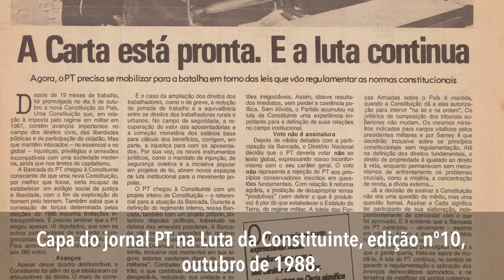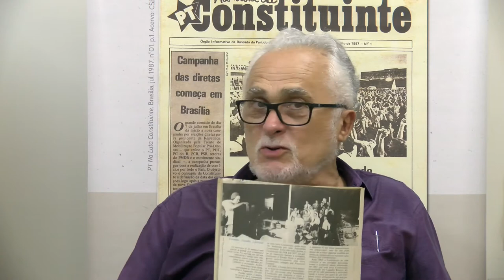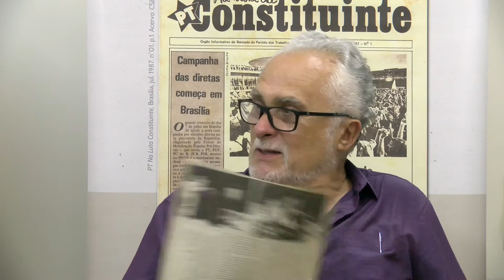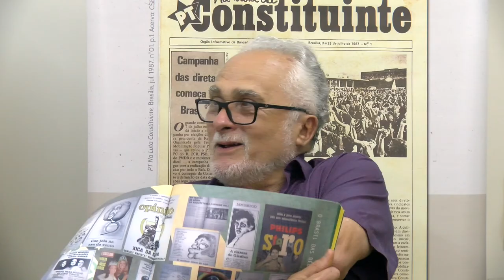Entrevista com José Geniono | parte 3 | A Constituição de 1988 e o atual governo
Esta entrevista, dividida em quatro partes, marca o lançamento de uma seção no acervo online do Centro Sérgio Buarque de Holanda de Documentação e História Política, da Fundação Perseu Abramo, com as edições digitalizadas do jornal "PT na Luta da Constituinte". Saiba mais